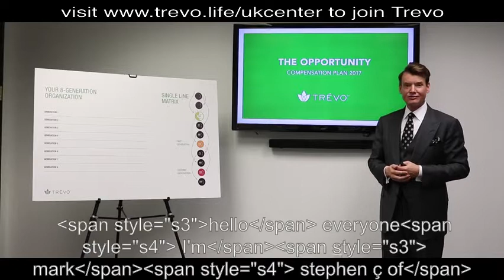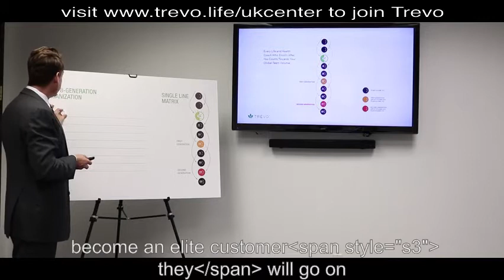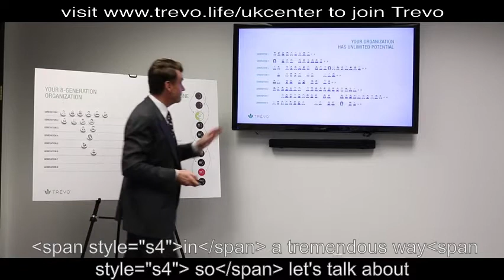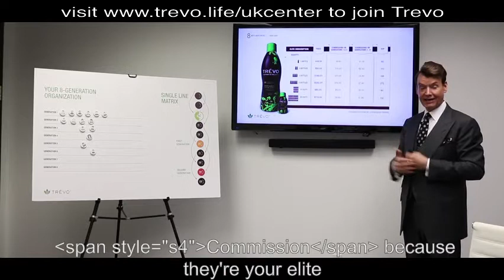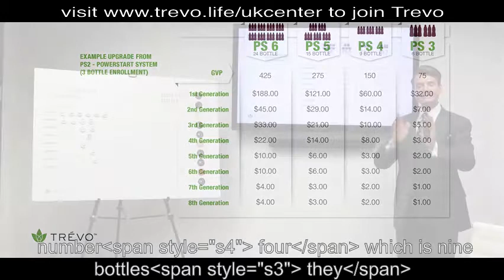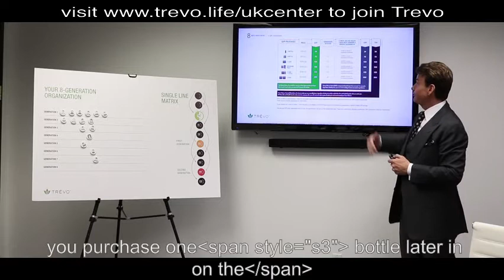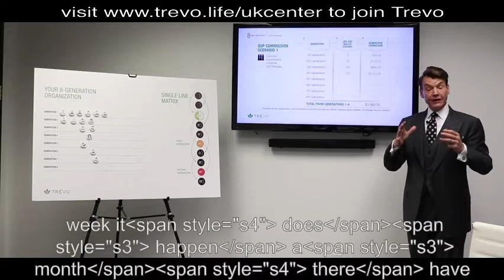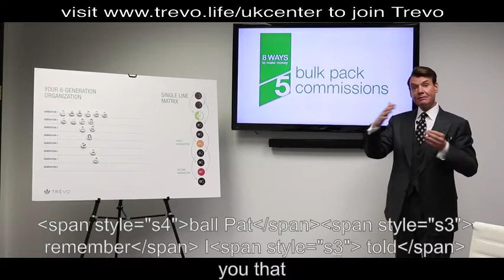Trévo Compensation Training English with Subtitles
President and CEO of Trévo, Mark Stevens walks us through the "8 Ways to Make Money" Compensation Plan. Make sure and download the entire plan for all of the important details of this plan.